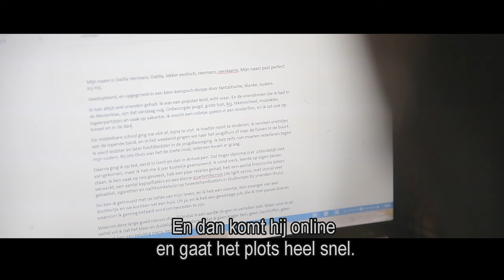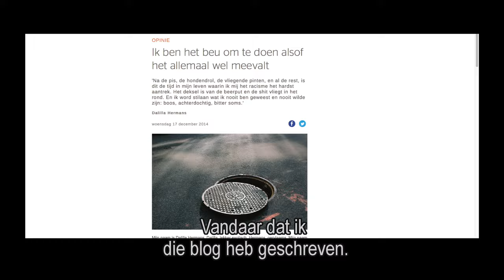FANS OF FLANDERS – SPECIAL GUEST: Dalila Hermans